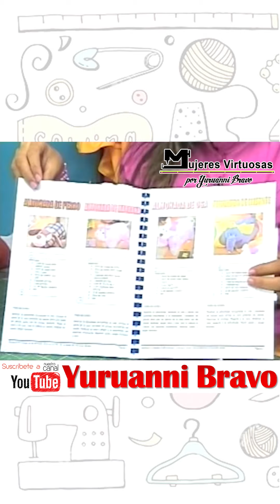Bordar a máquina sin bordadora / Almohada Kitty 📺TV en vivo #2🎬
Hola Hola!! Muchas gracias por estar aquí 💕
Te presento mi nuevo tutorial: cómo hacer una ALMOHADA TIPO PELUCHE DE GATITA

NO TE PIERDAS EL PRÓXIMO VÍDEO 📽️ 😉

Visita mi sitio web para conocer todos mis productos haciendo clic aquí 👇👇 tenemos patrones GRATIS ❤️

Te invito a unirte a mi Grupo en Telegram haciendo clic aquí 👉🏻

🎁Siéntete libre de hacer y vender tus proyectos con mis tutoriales y patrones!!

⚠️🚫Pero Recuerda🚫⚠️ No está permitida la reproducción total o parcial de mis videos y patrones con fines comerciales.

***TODOS LOS DERECHOS ESTAN RESERVADOS A FAVOR DE YURUANNI BRAVO***